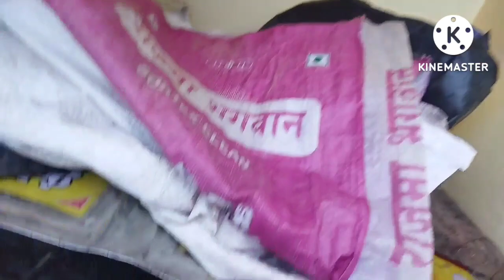आज हमारे गौशाला मैं घुसा सांप् Or हमने?? dailyvlog सीधे पहाड़ से pauri GHARWAL 🙏 jai Uttrakhand 🙏